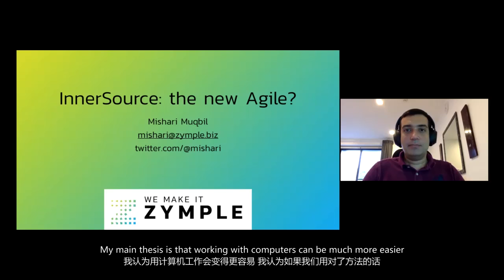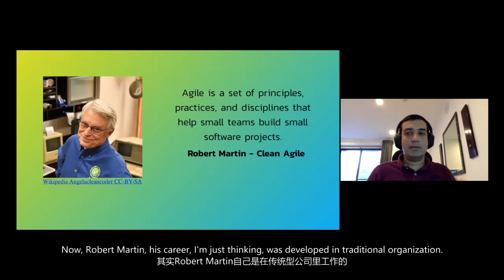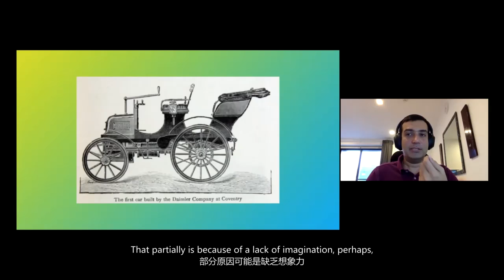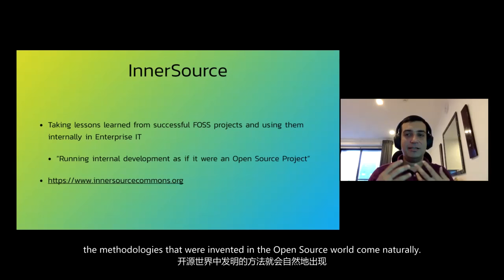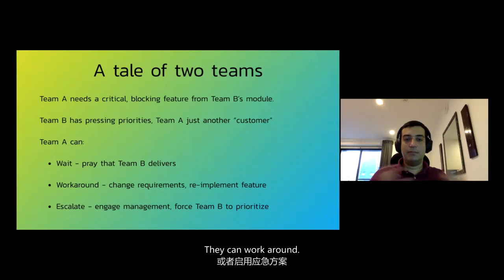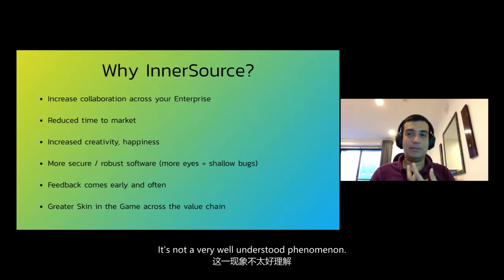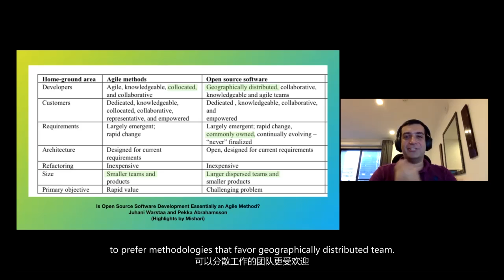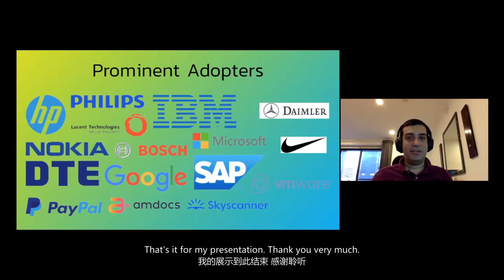Mishari Muqbil (Zymple) at ISC.S12 - Is InnerSource the next Agile?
The Agile manifesto combined the best methodologies of the day to help programmers write better software, and since then, has captured the imagination, promising more productive teams and better software all around. The principles laid down in the Agile manifesto was based on observations of a pre-internet era, perhaps it's due for a refresh? The Open Source movement, on the other hand, is digital native. Its practices grew out of the best collaborative environments the Internet could offer. The resulting software powers the modern Internet and has taken over the world, so it's proven to be effective for large scale development. In this talk, Mishari makes the case that InnerSource, being the application of Open Source practices to internal teams, highlights some key differences between InnerSource and Agile, and makes the case that InnerSource will be the de facto way Software Development is done in the near future.